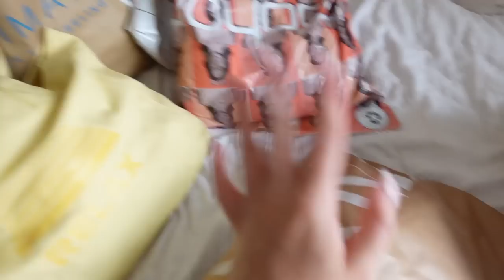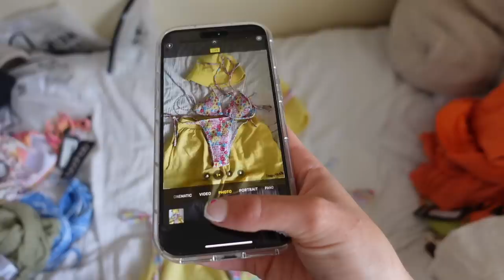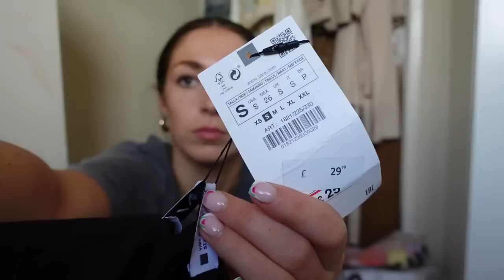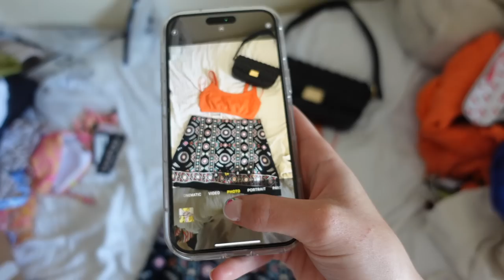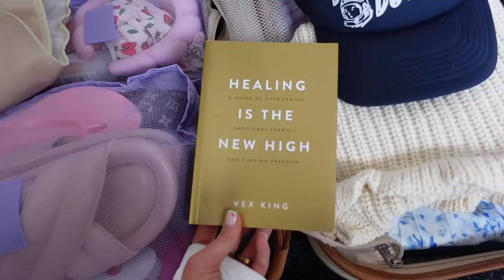PACK WITH ME: summer holiday + shop at primark + huge try on haul + packing tips | vlog 2023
HEY BEST FRIENDS hiii from turkey!!! I hope you enjoy this video! We pack my case, style all my outfits, try on endless things, shop at primark + more!!! XOXO JODIE

tote bag